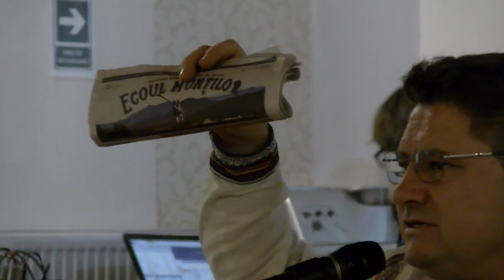Ecoul munților - lansare